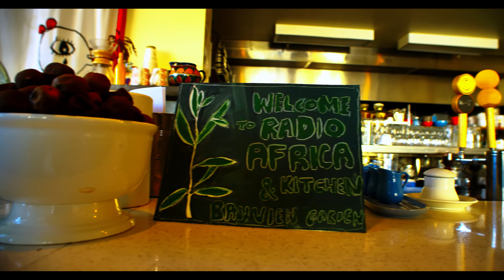Baklava, a San Francisco treat!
We're in the Golden State. Yep! San Francisco California, the Bay View neighborhood to be exact.

Ji and Wali visit Radio Africa and Kitchen.

Chef Eskender Aseged brings his vision of wholesome gourmet cooking to a community that deserves quality at a fair price.

Wali Loves Prawn 😝
Okay, Saffron Prawn... Top-notch.